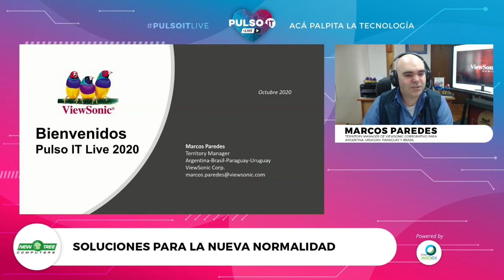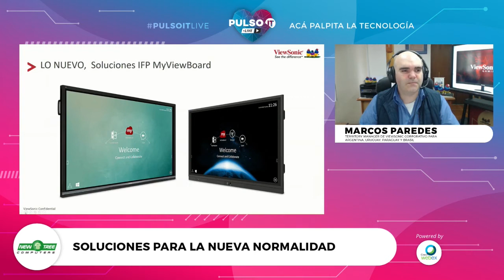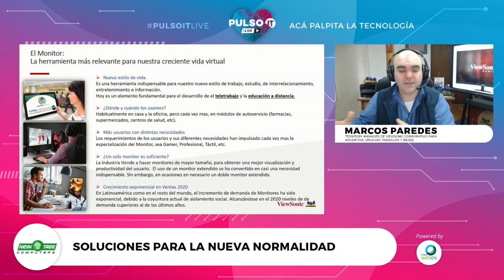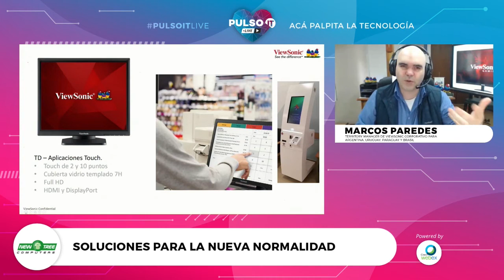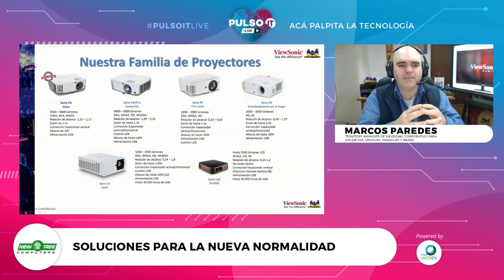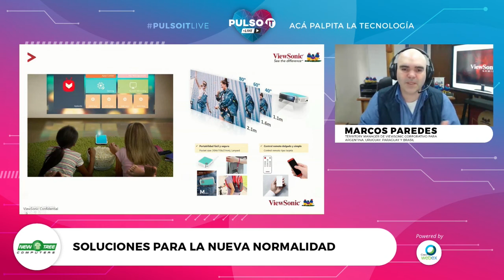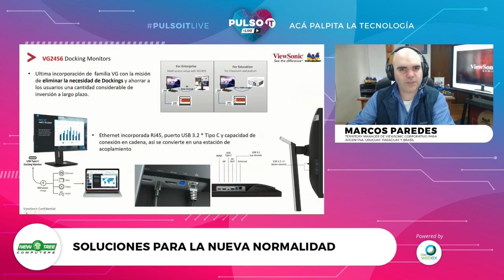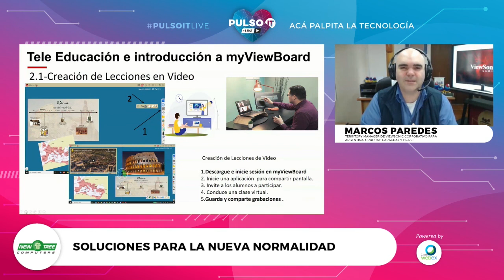Pulso IT Live 2020 - Presentación ViewSonic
Marcos Paredes, Territory Manager de ViewSonic para Argentina, Brasil, Paraguay y Uruguay, explica en su presentación como las soluciones de ViewSonic se adaptan a la nueva normalidad, para mejorar la forma como las personas comparten y colaboran en entornos empresariales y educativos.